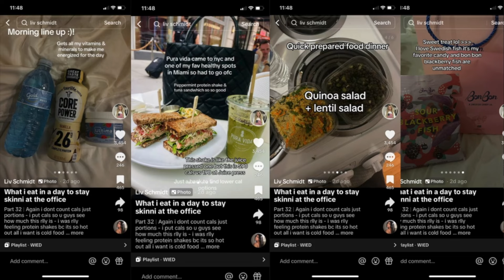Liv Schmidt Banned: "Toxic" Skinny Influencer Ban Wrong or Justified?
Today we're talking about the "toxic" skinny influencer Liv Schmidt who became popular for her "what I eat in a day to stay skinny" content on Tik Tok. Her content triggered thousands of people on Tik Tok, with people claiming she is spreading harmful ED messaging. But was she? Is Tik Tok justified in banning her from their platform or has she been treated unfairly?

Plus, check out my book, "1 Year 100 Pounds," available , to read about my own journey and get practical advice for achieving your weight loss goals.

Stay strong and focused on your journey! 💪